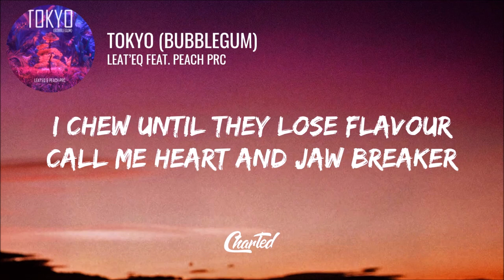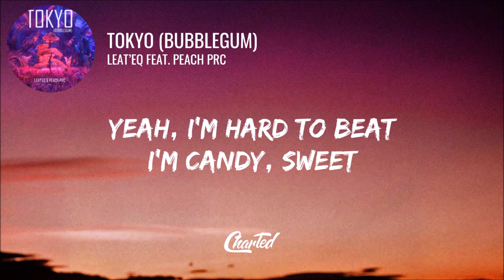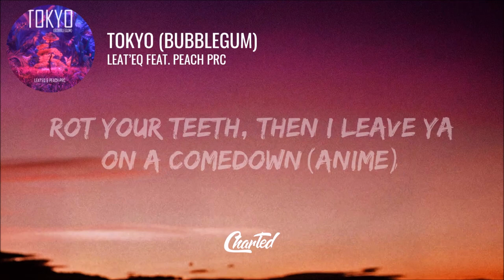Leat'eq feat. Peach PRC - Tokyo (Bubblegum) [Lyrics]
Leat'eq - Tokyo (Bubblegum) [Lyrics] {feat. Peach PRC}

⚠️ Warning: These videos have been identified to potentially trigger seizures for people with photosensitive epilepsy.